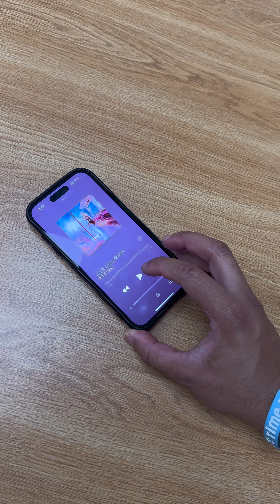How The Guys Reacted To Pink Friday 2 By Nicki Minaj